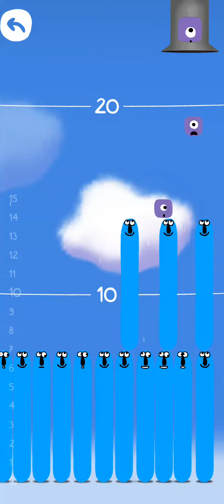MUTIPLY BY SEVEN! (confusing)